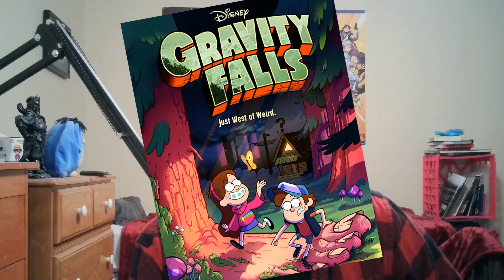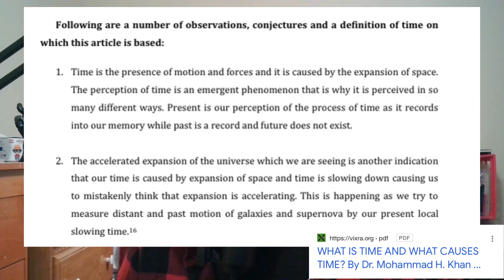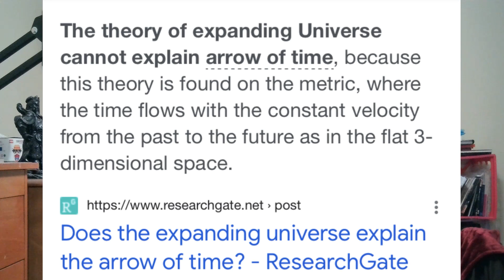The Power of the Expanding Universe and the Possible Destruction of Time Itself (Feat. Bill Cipher)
Time is a concept that we know scarily little about, but luckily we don't really need to know the ins and outs of it to calculate the Kinetic energy of the expanding universe all we need is some super vague numbers and a simple formula an poof the kinetic energy of time itself.

Now this particular calculation has been stuck in my head for a long time, but I couldn't figure out how to make it fit into my schedule however with my face out there now I have all sorts of time to talk about Bill Cipher, Time Baby, Gravity falls and everything else I needed/want to talk bout. So today we are taking a look at when Bill Cipher destroyed Time Baby  and taking a crack at attempting to discover his power.

I figured that I might as well get in on the action on those platforms.